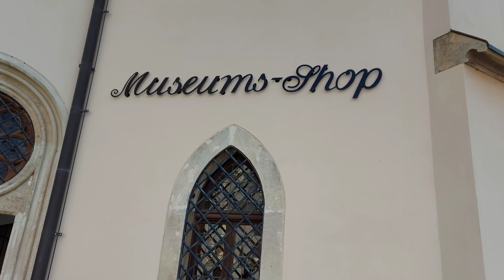LAXENBURG 🇦🇹 pinasok ko na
Laxenburg castles are imperial palaces and castles outside Vienna, in the town of Laxenburg, Lower Austria. The castles became a Habsburg possession in 1333 and formerly served as a summer retreat, along with Schönbrunn palace, for the imperial Habsburg dynasty.
HAPPY HEINZ